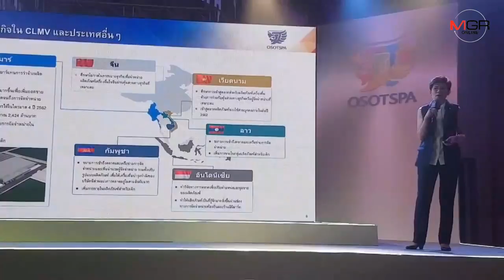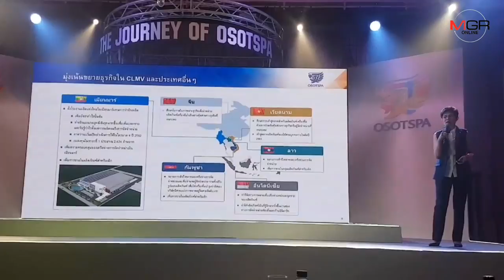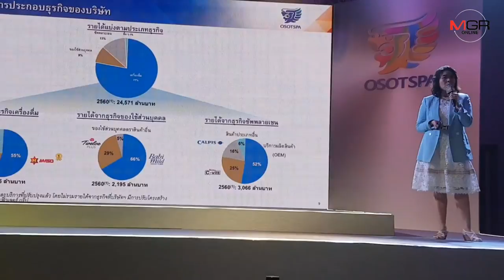“โอสถสภา”รุกลงทุน”จีน-เวียดนาม”